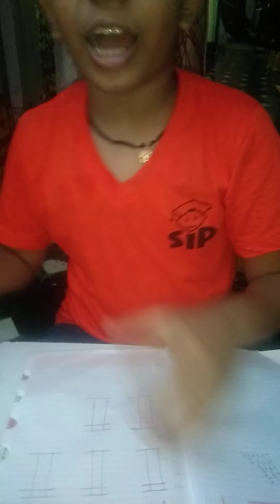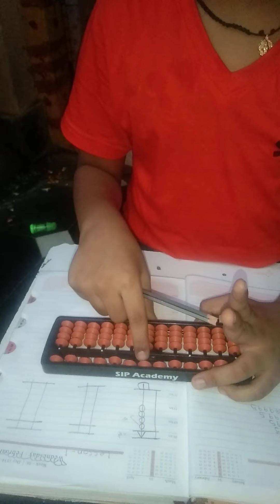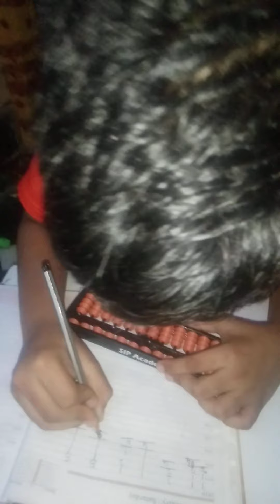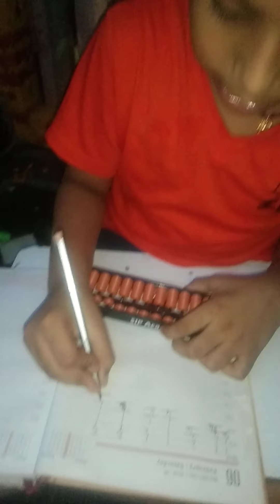Abacus Lesson 1 By Johith Teneti